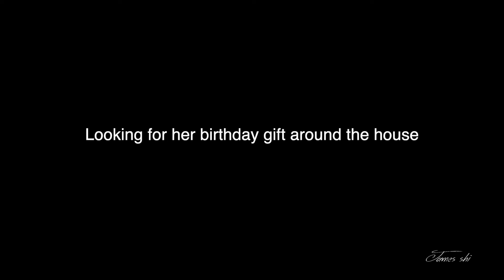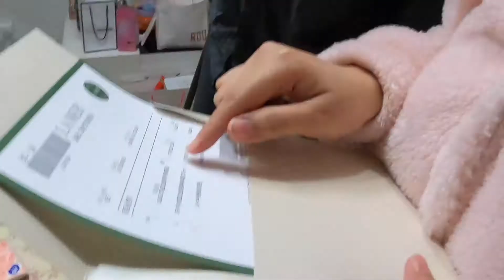Rikky's 26th Birthday Gift: Definitely not a La Mer!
Rikky says hi~